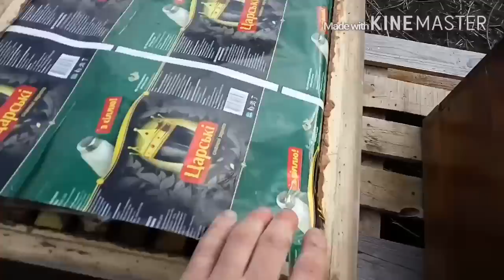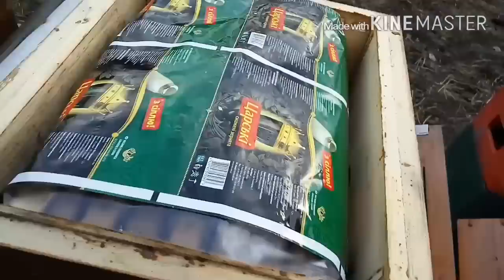"Апімакс" - весняна стемуляція бджолосімей.